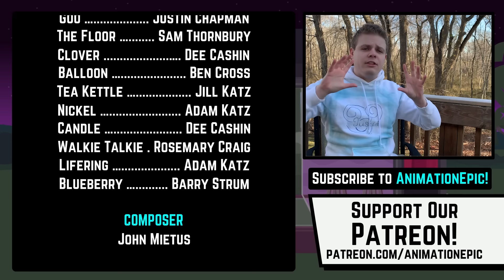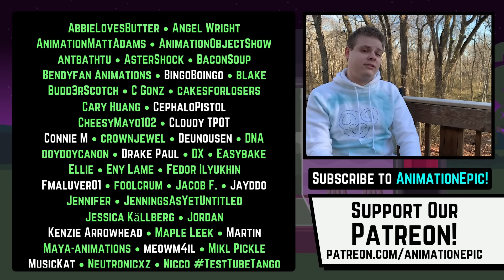“Try Not To Laugh Challenge” | Inanimate Insanity S3E6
Take the TRY NOT TO LAUGH CHALLENGE... CHALLENGE! How long can you go through the video without laughing? Comment with how far you made it! “I got sent to jail at X:XX!” And if you made it all the way through, you win Inanimate Insanity! Challenge your friends!

When MePhone BANS LAUGHTER across the island, the contestants are thrust into a TRY NOT TO LAUGH CHALLENGE! Who can avoid the charming chuckles and giddy giggles when coming face-to-face with the nefarious nuisances who dare to play loosey-goosey with the law?

-- VOTING IS CLOSED FOR THIS EPISODE --